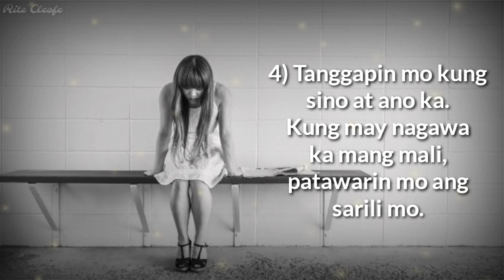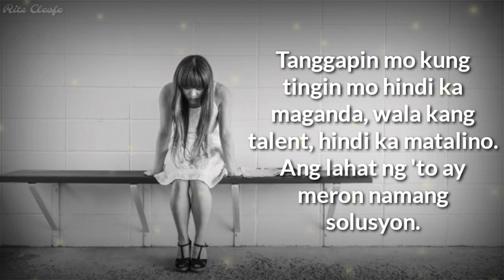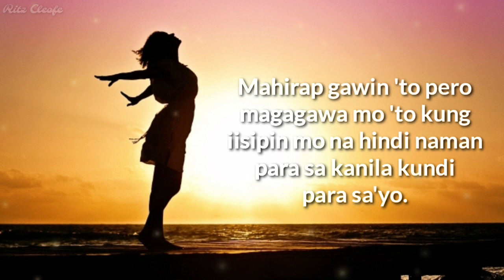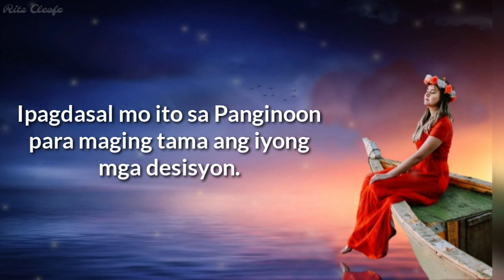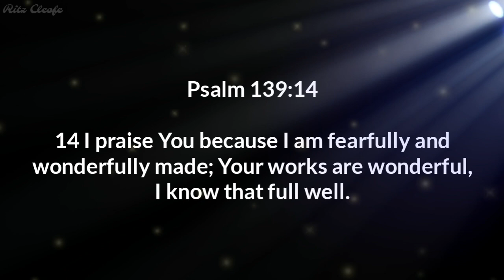12 Tips For Self-Love | Ritz Inspire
Mahalin mo ang iyong sarili dahil nag-iisa ka lang sa mundong ito. Kung binasura ka ng iba, mahahanap mo rin ang taong makakakita ng iyong tunay na halaga. Higit sa lahat mahalin mo ang Panginoon dahil ang Diyos ay pag-ibig. Spread love...❤❤❤ ^_^

Follow me on WeSing 😍🎤🎧🎶
Let's sing together pampawala ng stress! 😄

Free Stock Images:
-Credit To All Owners/Creators
-Taken From Pixabay